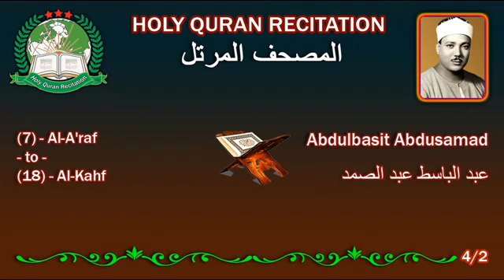القرٱن الكريم كاملا بصوت القارئ عبد الباسط عبد الصمد الجزء الثاني